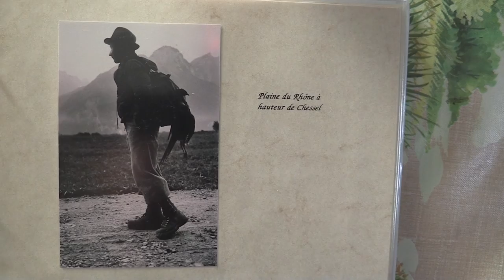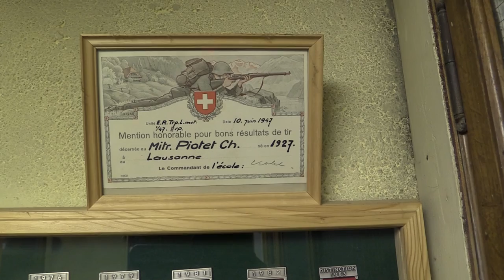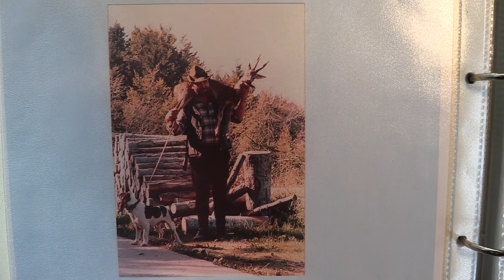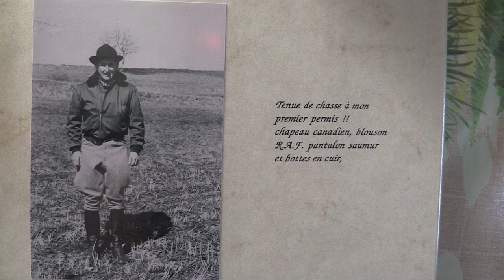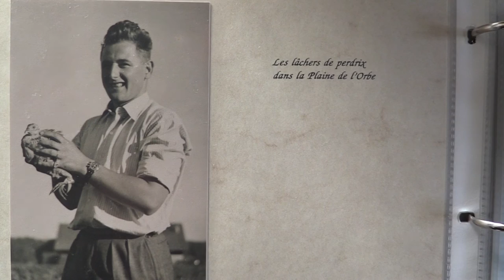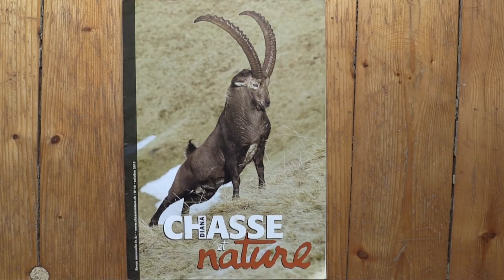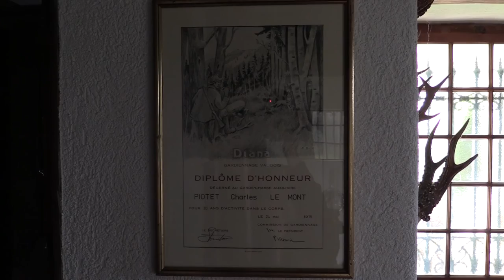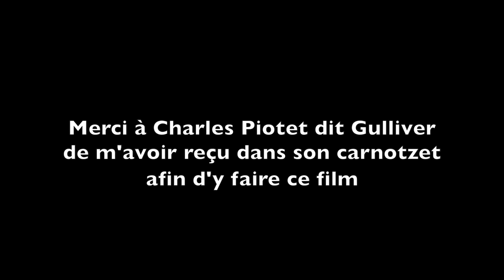CHARLES PIOTET un chasseur Suisse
Né le 14 juillet 1927 d’un père maître chapelier, prénommé Charles-Louis Piotet, Charles-César grandira à Lausanne et aura l’honneur de devenir le dernier maître chapelier suisse. Il fêtera ainsi le centième anniversaire de la chapellerie et chemiserie de la rue de Bourg, en 1968.
31 ans surveillant auxiliaire de la faune et 14 ans président de la commission cantonale du gardiennage; 31 ans à la commission des cours pour candidats chasseurs, dont 12 ans comme président; 20 ans expert aux examens de chasse; 20 ans membre de la commission consultative de la Fondation Galli Valerio; 20 ans membre de la commission consultative de la faune de l’Etat de Vaud; il a été plus de 40 ans correspondant à la Revue Diana-Chasse-Nature.
Dans ce film Charles Piotet dit Gulliver, est un chasseur vaudois de 87 ans et de 67 permis (72 permis en totalité). Il a connu la chasse après la guerre de 39-45, quand il y avait encore des faisans et des perdrix.
-"Ce qui me plaît le plus dans la chasse ? (il chasse le chevreuil dans le jura vaudois à 1400 m) rester dans la nature et couper avec la vie d'en bas".
Charles Piotet est décédé en septembre 2022.
"La vérité est sur le terrain. Celui qui veut protéger la nature doit s'y inviter, la comprendre, la respecter et apprécier la magie de sa puissance et de ses mystères". Charles Piotet